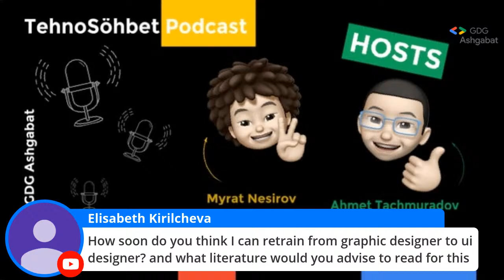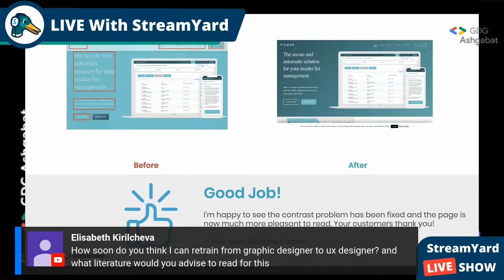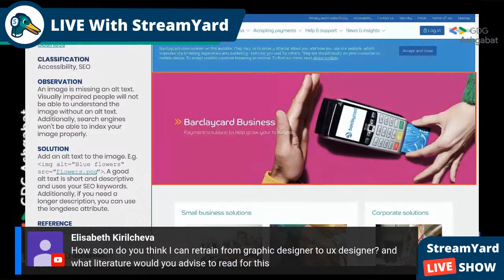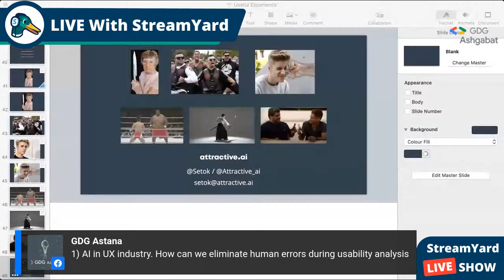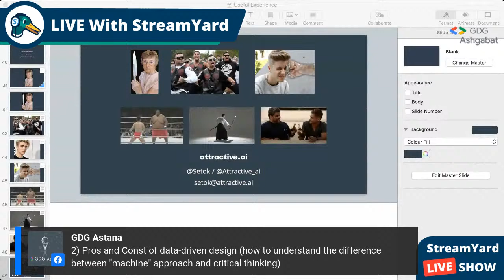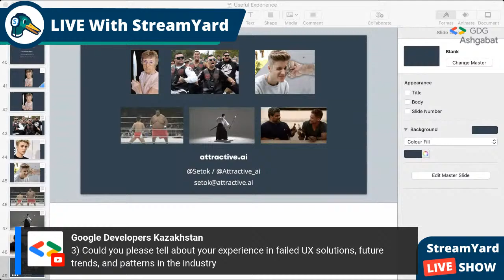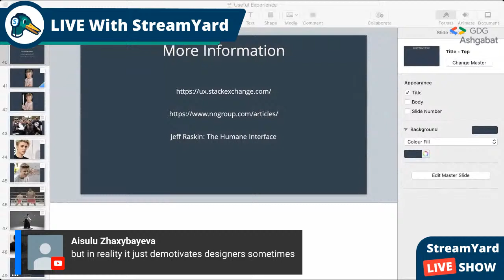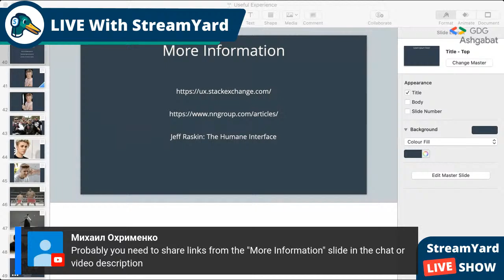The basics of creating a lovable product. Role of UX and design with Kristoffer. Pdf in description!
Since from minute 1 till 35 there was a bug with wallpaper :-)

Design and UX play a huge role in the success or failure of a product. We invited Kristoffer to talk about UX trends and practices. Live streaming is moderated by Google Developers Group Nur-sultan Community Manager, Askar Aituov.

Kristoffer Lawson is a serial entrepreneur with a history of challenging the status quo. He was a founder in the bank disruptor Holvi (exited to BBVA), radical computer company Solu, and most recently the virtual UX assistant company, Attractive.ai. He has a long background in technology, digging deep into all aspects of a product and how it is presented and launched. He is a regular public speaker and coaches startups at accelerators such as Kiuas, Sampo and Startup Wiseguys.